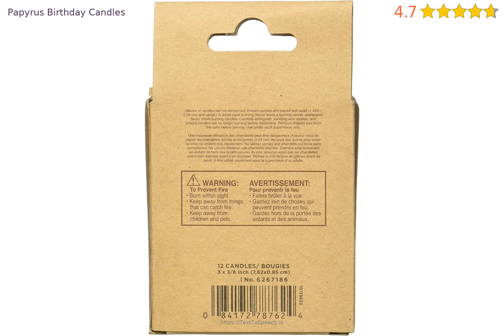Let's review Papyrus Birthday Candles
Let's review Papyrus Birthday Candles in 2022.

12 candles

Papyrus birthday candles set features pastel colors

Papyrus candles are perfect for birthdays, congrats and other celebrations

Blend of 60% bees wax/40% sustainably sourced and RSPO-certified palm oil

Eco-friendly packaging: made from 70% recycled paper and printed with soy inks

100% cotton, lead-free candle wicks

This product has 4.7 stars based on 1673 ratings and 44 reviews. 93 percent of customers have overall ratings of 4 or 5 stars while ratings of 1 or 2 stars accounting for 3 percent of all reviewers.